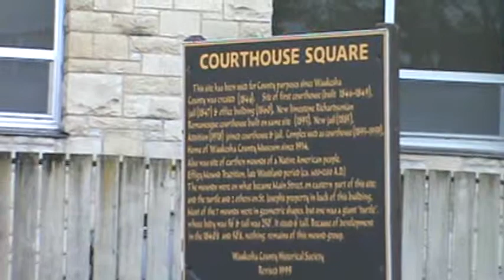Waukesha County Historical Museum Rocks in Waukesha GuitarTown